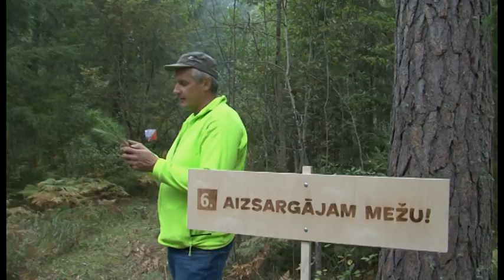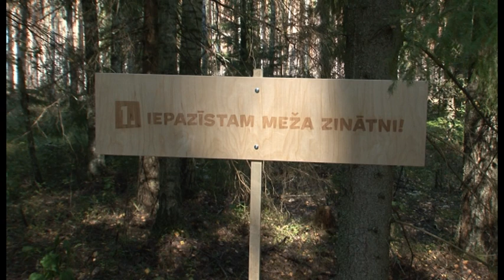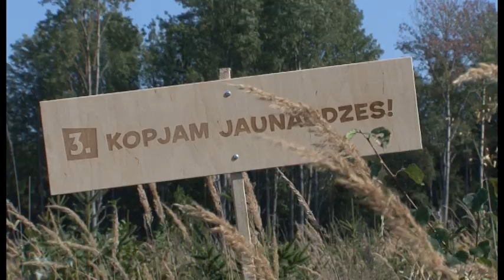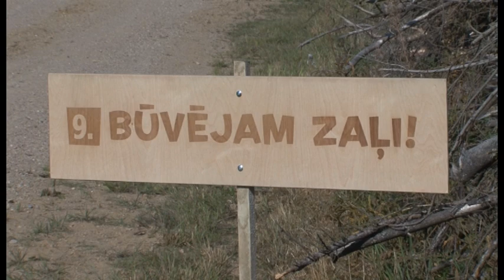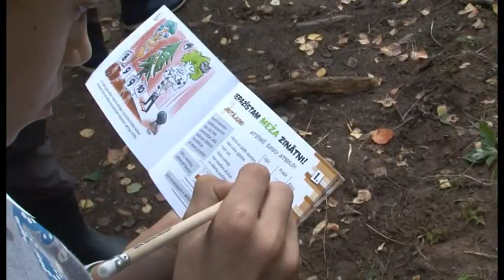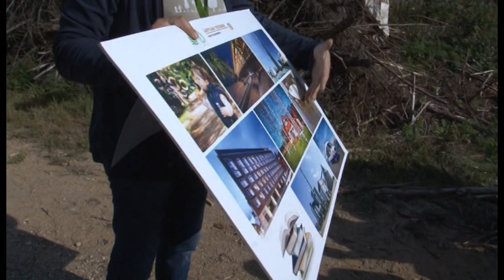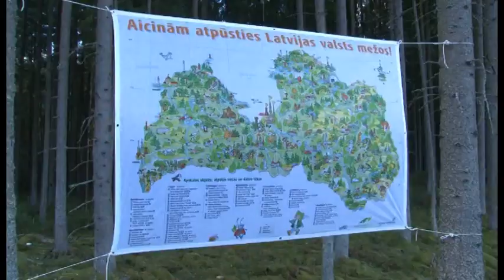"Latvijas stāsti" - meža ekspedīcija (15.09.2018.)